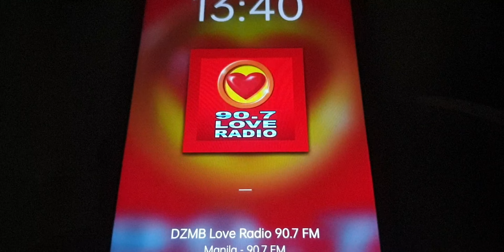LOVE RADIO 90.7 SONG SPONSOR